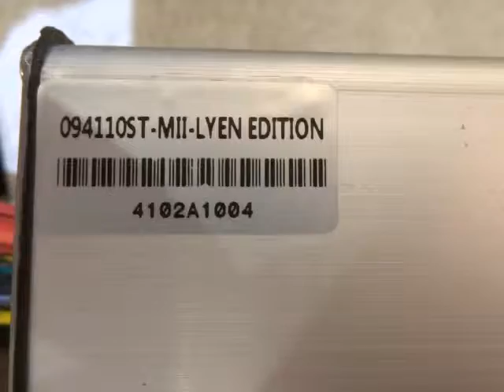Valery S 's 9FET 4110 Lyen Controller Test Run